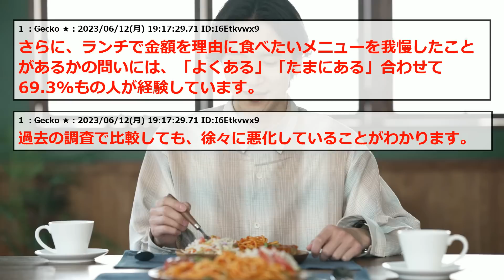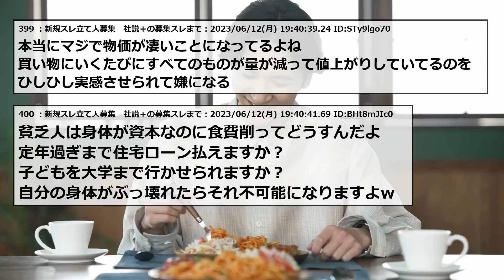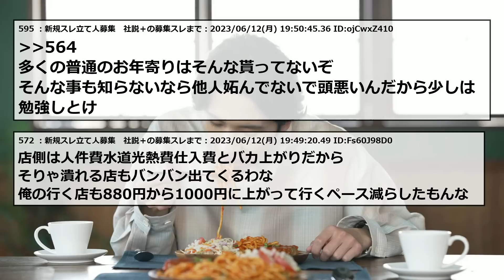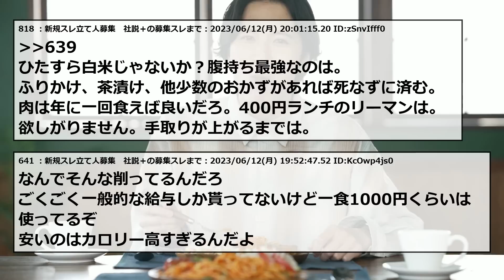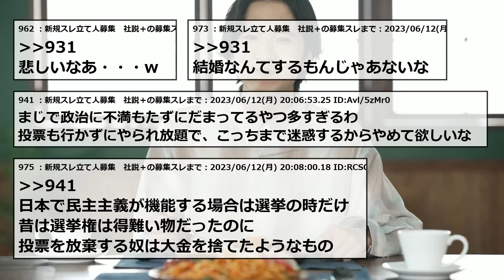【2chまとめ】ランチ代すら削らないといけないのか。【ゆっくり】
2ちゃんねる・5ちゃんねるのスレまとめです！

元タイトル：ランチ代平均は400円に減少。物価高ラッシュでサラリーマンが削るのは日々のランチ代Gecko★

5ch使用許可申請済み